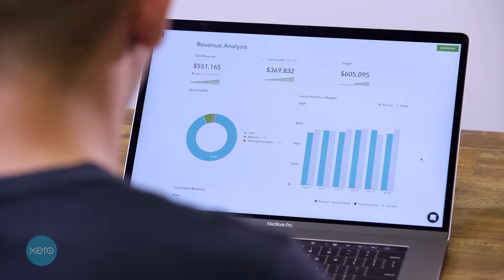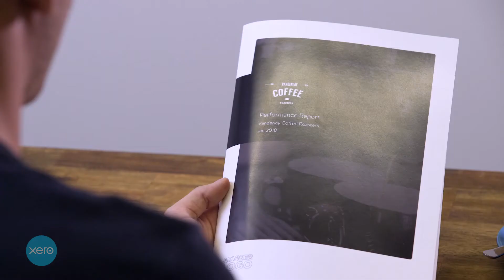Xero Partners - Fathom and Xero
Fathom Co-Founder Geoff Cook shows you how to gain beautiful insights with your Xero data and Fathom.